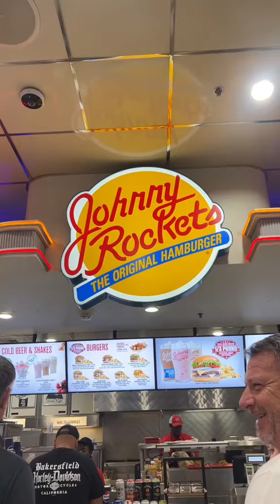First stop in vegas👏👏